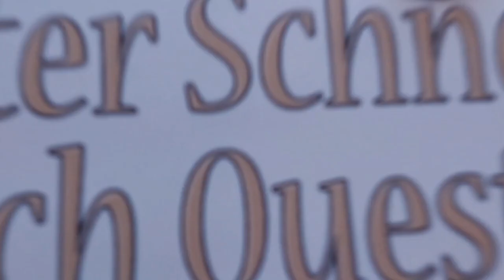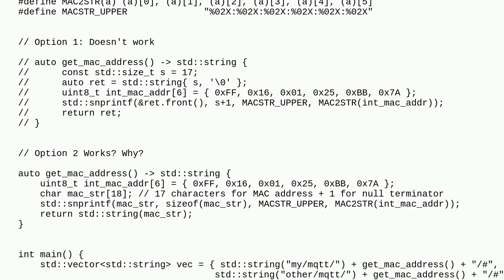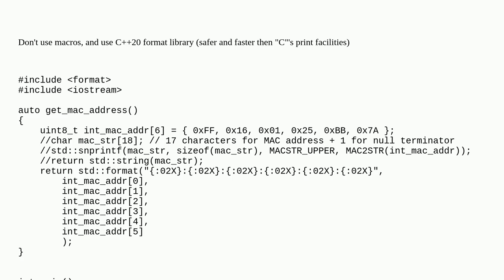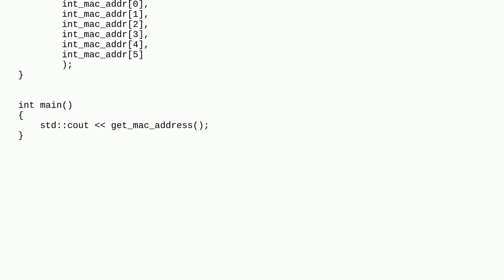snprintf to pre-sized std::string doesn't work?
snprintf to pre-sized std::string doesn't work? duplicate

A special thanks goes out to the community

  printf stdstring c++